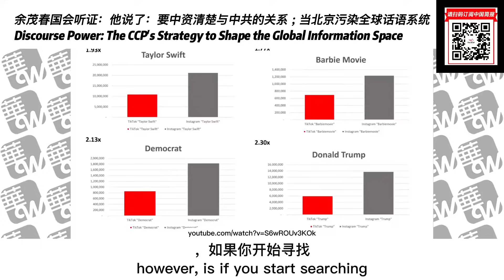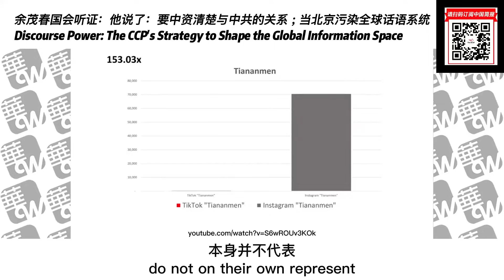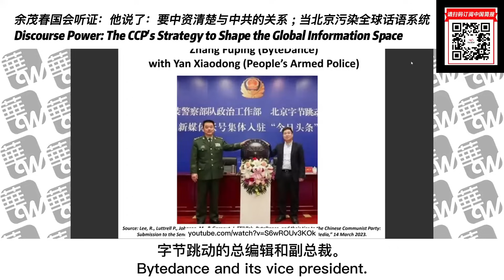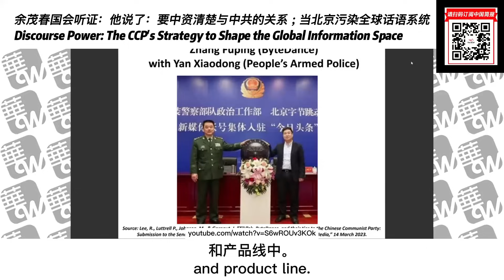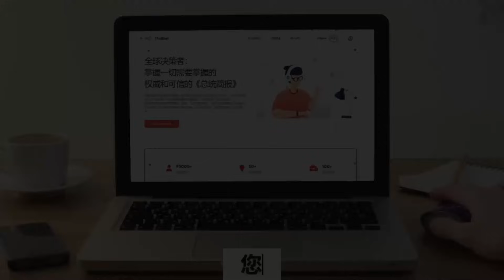余茂春国会听证：他说了：要中资讲清楚与中共的关系 ; 当北京污染全球话语系统 | 华尔街现场：国会听证会